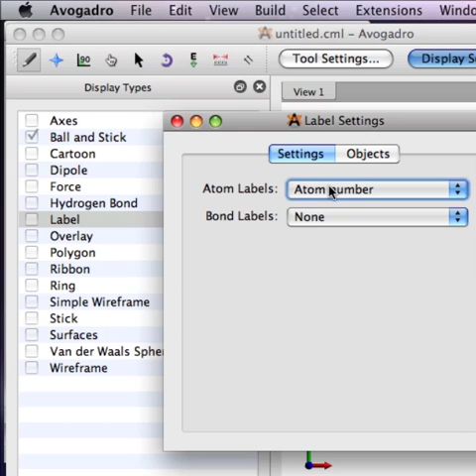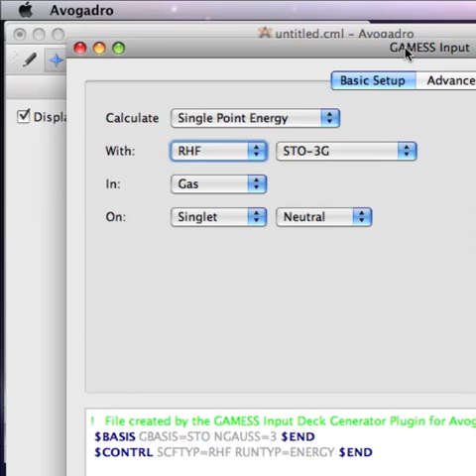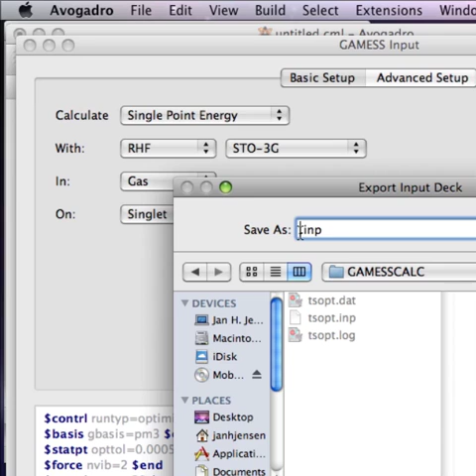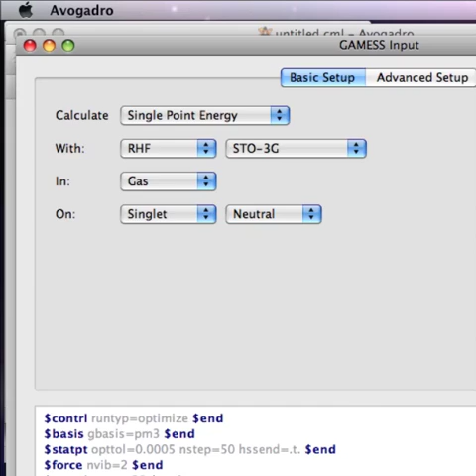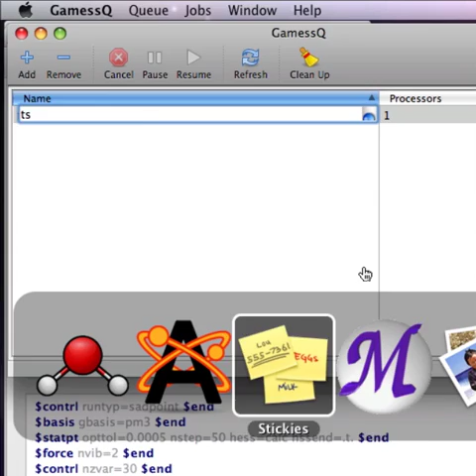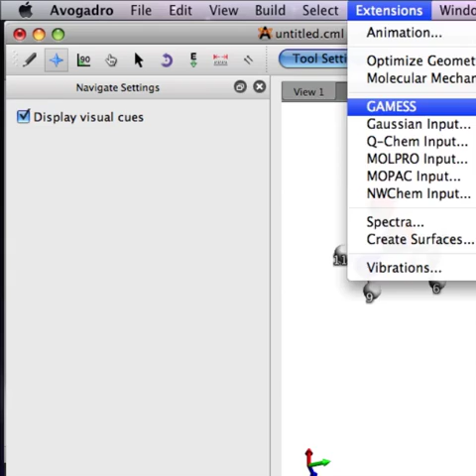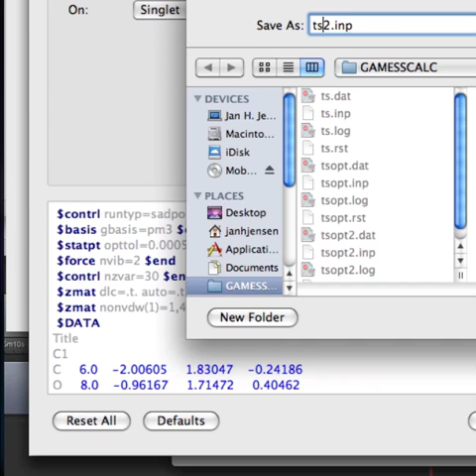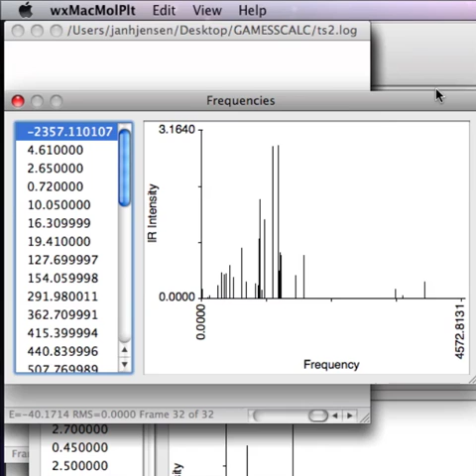Finding a transition state of acetamide hydrolysis